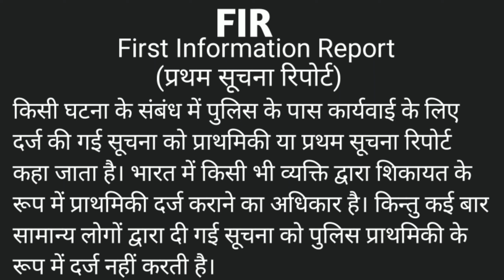FIR ka full form kya hai | fir का फुल फॉर्म क्या होता है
FIR kya hai
Fir ka full form kya hota hai
fir का फुल फॉर्म क्या होता है